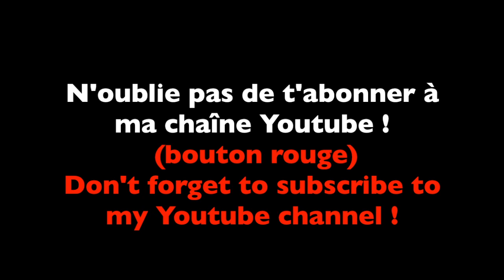Jean-Louis Aubert, comme un accord (2001), reprises à la guitare 12 cordes, 2ème partie - tuto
Voici une sélection des titres et ces versions sont fidèles aux versions live-studio
mais, tout a été joué avec ma guitare 12 cordes :)

2ème partie

Des milliers, des millions, des milliards
L'essentiel
Mon alter ego
L'amour
Changer d'avis

Aubert guitare
Jean-Louis Aubert guitare

Jean-Louis Aubert   Des milliers, des millions, des milliards  guitare
Jean-Louis Aubert   Des milliers, des millions, des milliards  reprise
Jean-Louis Aubert   Des milliers, des millions, des milliards  reprise guitare
Jean-Louis Aubert   Des milliers, des millions, des milliards  accords
Jean-Louis Aubert   Des milliers, des millions, des milliards  tuto guitare
Jean-Louis Aubert   Des milliers, des millions, des milliards  cover
Jean-Louis Aubert   Des milliers, des millions, des milliards  live
Jean-Louis Aubert   Des milliers, des millions, des milliards  guitar cover

Aubert  Des milliers, des millions, des milliards  guitare
Aubert  Des milliers, des millions, des milliards  reprise
Aubert  Des milliers, des millions, des milliards  reprise guitare
Aubert  Des milliers, des millions, des milliards  accords
Aubert  Des milliers, des millions, des milliards  tuto guitare
Aubert  Des milliers, des millions, des milliards  live
Aubert  Des milliers, des millions, des milliards  cover
Aubert  Des milliers, des millions, des milliards  guitar cover

Jean-Louis Aubert album  comme un accord guitare
Aubert album comme un accord guitare

Jean-Louis Aubert comme un accord guitare
Jean-Louis Aubert comme un accord reprise guitare
Jean-Louis Aubert comme un accord reprise guitare 12 cordes

Yamaha fg720s-12 demo
Yamaha fg720s-12 review
Yamaha fg720s-12 test
Yamaha fg720s-12
Yamaha fg720s12 demo